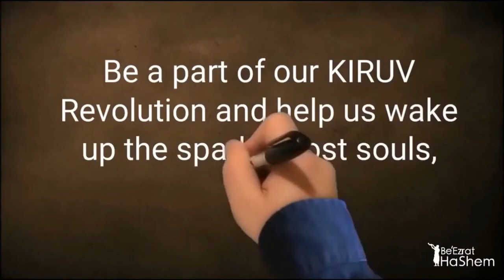New Year's Eve EXPOSED Must Hear Jewish News